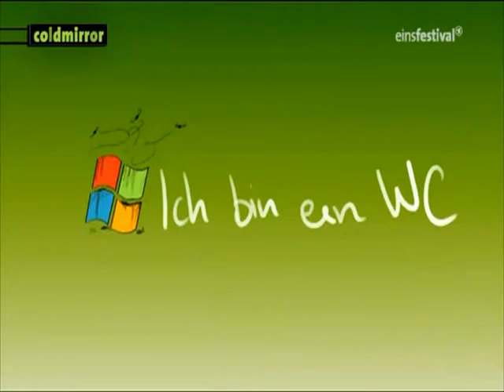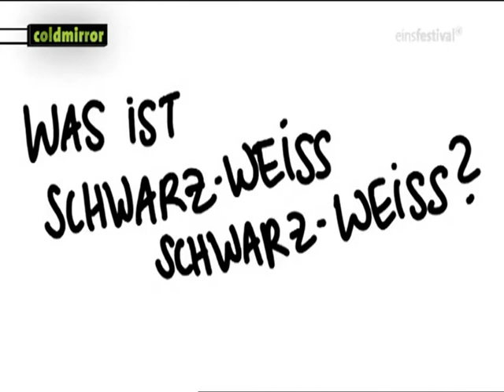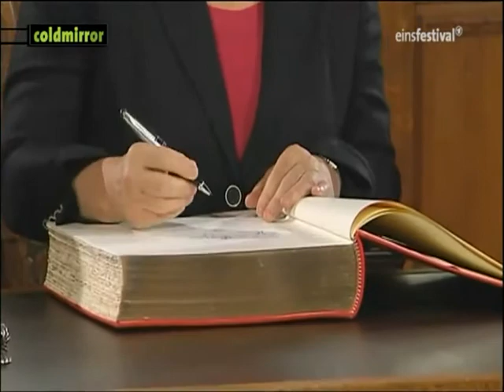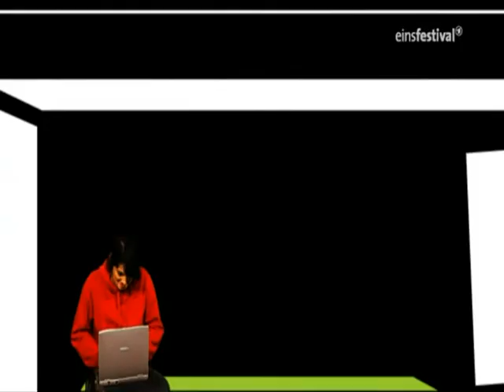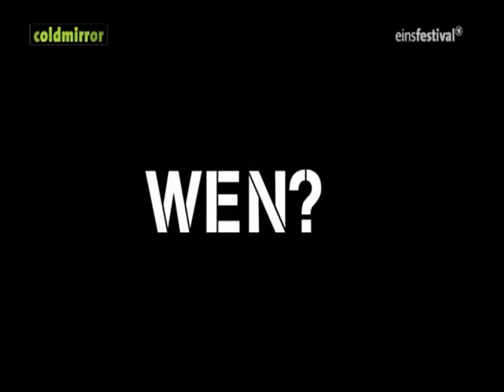Coldmirror - Show, Episode 3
Hier nun die dritte Folge der TV-Sendung Coldmirror. Viel Spaß beim Schauen und ich würde mich über Kommentare oder ein Abo freuen.